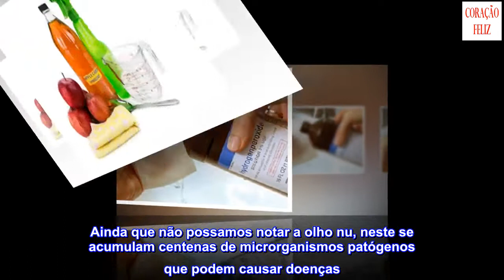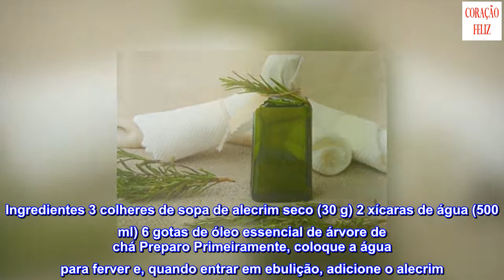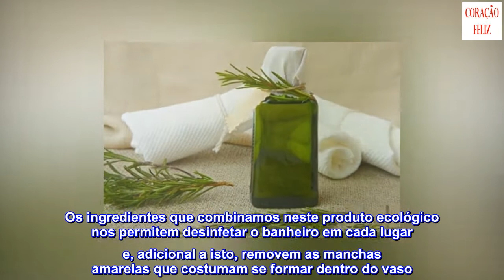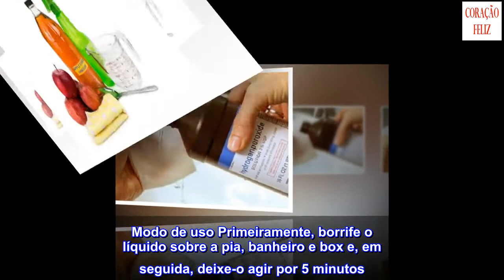5 soluções ecológicas para desinfetar o banheiro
5 soluções ecológicas para desinfetar o banheiro